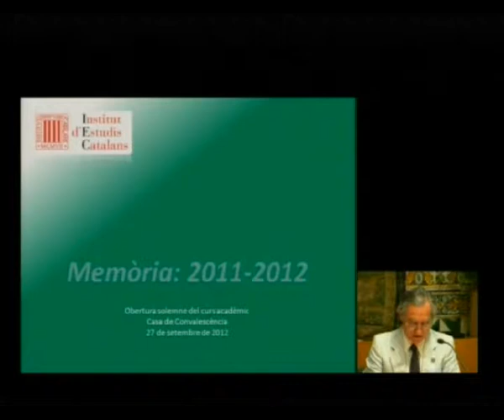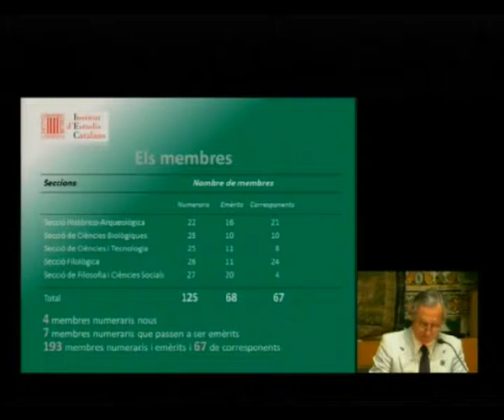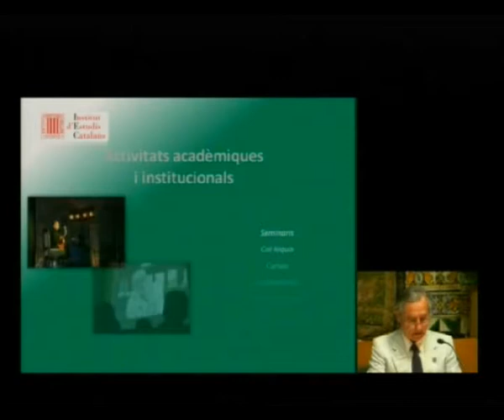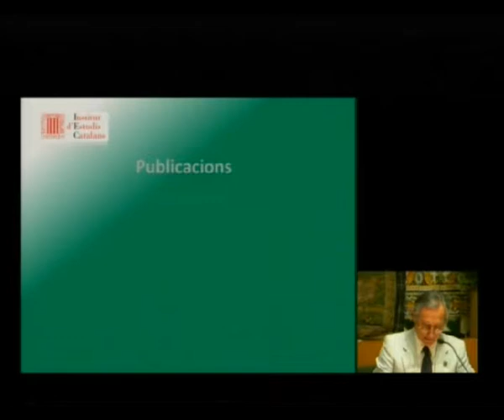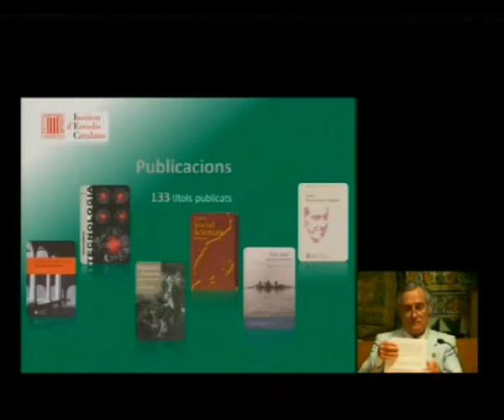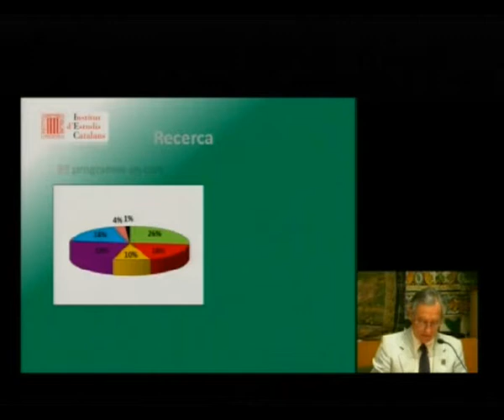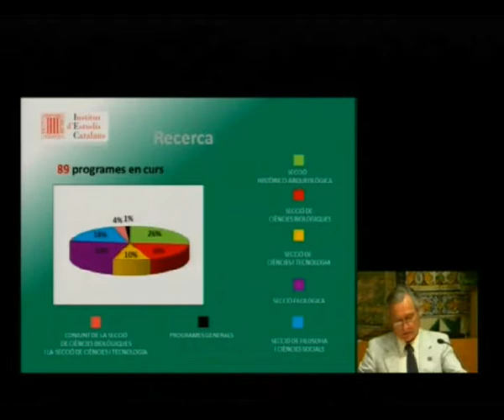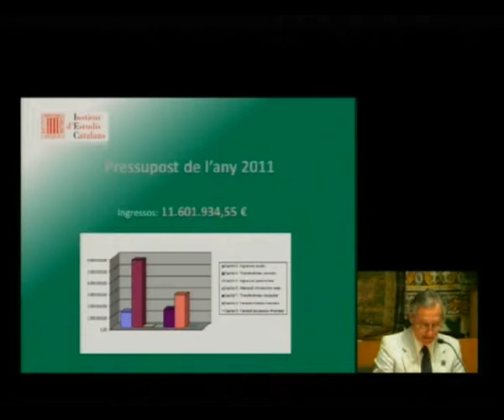Inauguració del curs 2012-2013 de l'IEC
La conferència inaugural, titulada «I si escric llengua, veus? El dolor em trenca l'ànima. Per què vivim les llengües amb tanta passió?», va ser a càrrec del filòleg Josep M. Nadal, membre de la Secció Filològica de l'IEC. En l'acte, que va presidir Salvador Giner, president de l'IEC, va participar-hi José Manuel Blecua, director de la Real Academia Española. Va cloure amb un concert de viola de Jordi Savall, que va interpretar 'Orient-Occident. Diàlegs musicals de les tradicions cristianes, jueves i otomanes'.